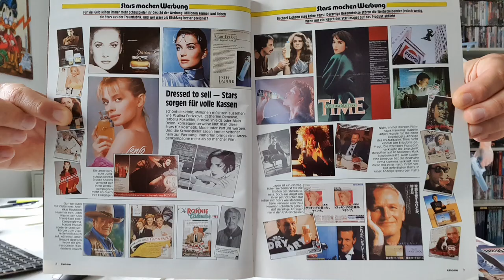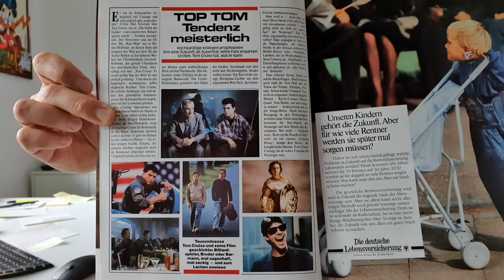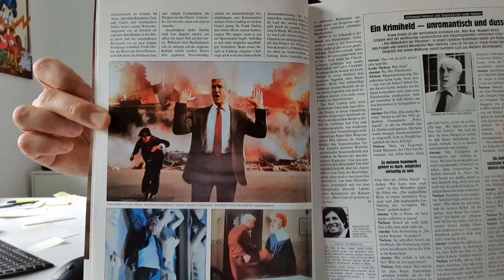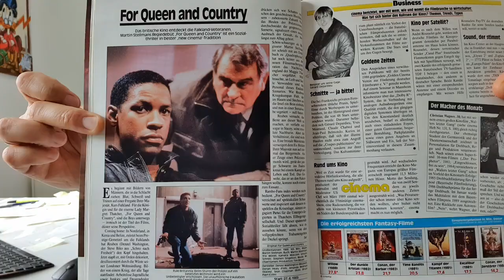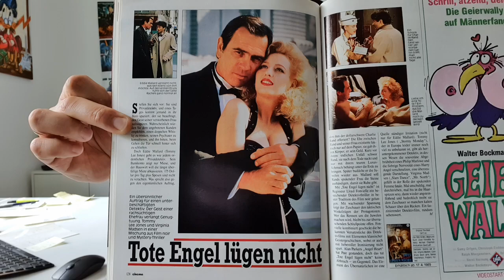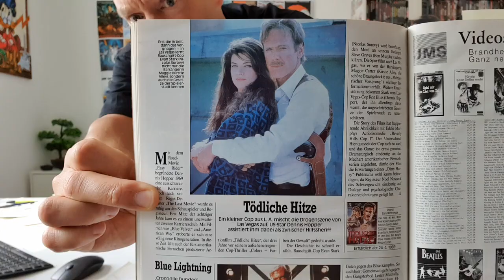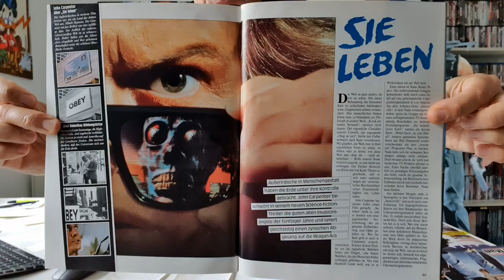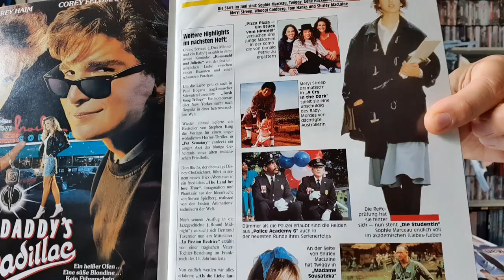35. CINEMA Review - Kino Heft 05/1989 - Tom Cruise